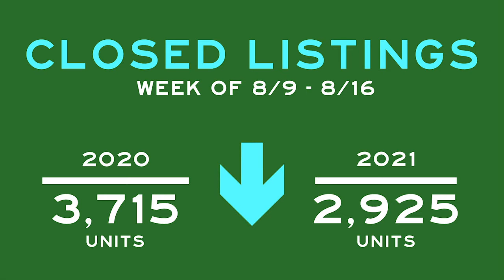Weekly Market Update: 8/9 - 8/16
After a brief hiatus, Team Leader, Ro Malik, is back with the weekly update for the Chicago real estate market. Closed and New listings were both down from last year with Closed units seeing a decrease of nearly 22% and New units down roughly 9%. For Under Contract units, activity remained relatively flat year-over-year at approximately 4,000 total units, respectively. While a Summer lull is typical, this year is a bit slower than what we experienced in 2020. This data coupled with developments in the Delta variant is keeping our eyes even closer on the market.